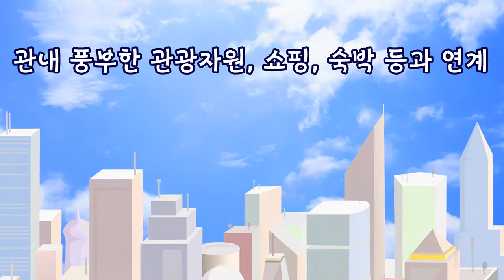영등포 의료관광산업의 우수성을 알린다! CM병원에 방문한 영등포 스마트메디컬 특구 SNS 서포터즈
어느날 CM병원에 찾아온 영등포 스마트메디컬 특구 SNS 서포터즈!

2017년 서울 영등포구가 "스마트메디컬 특구"로 지정되었는데요.
여기서 "스마트메디컬 특구"란, 영등포구 관내 전문화된 뇌질환과 화상, 관절,
안과 분야의 최신 의료 기술과 노하우를 활용한 특화된 전문 의료서비스를 제공하고
관내 풍부한 관광자원, 쇼핑, 숙박 등을 연계해
지역경제 활성화 및 일자리 창출에 기여하는 것을 말합니다.

영등포 의료관광산업의 우수성을 알리기 위해
오늘도 열심히 홍보하고 있는 영등포 스마트메디컬 특구 SNS 서포터즈!

CM병원에 방문한 서포터즈들의 현장 스케치를 함께 보실까요?

20여편의 교과서와 400여편이 넘는 논문을 발표한 의료진은,